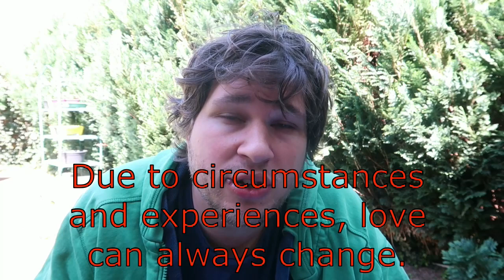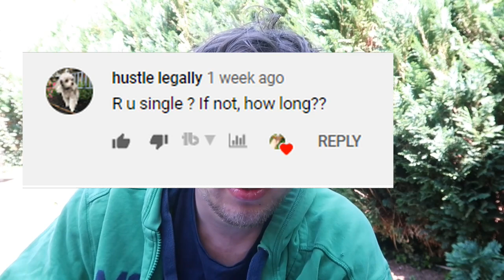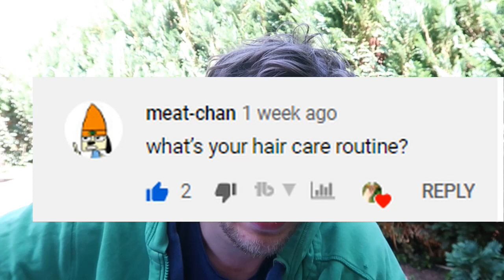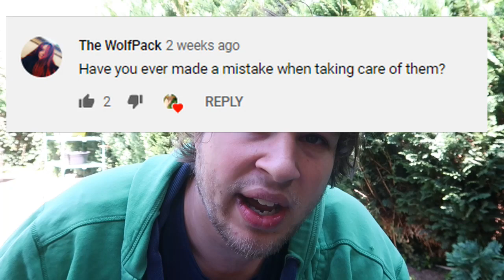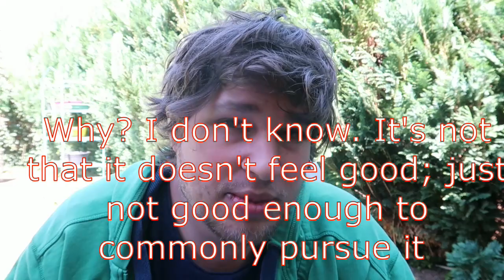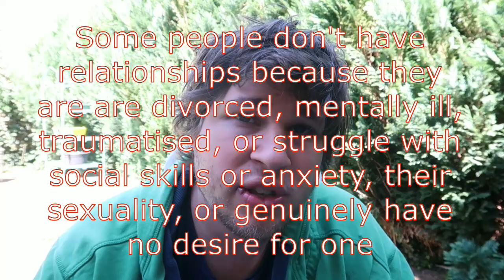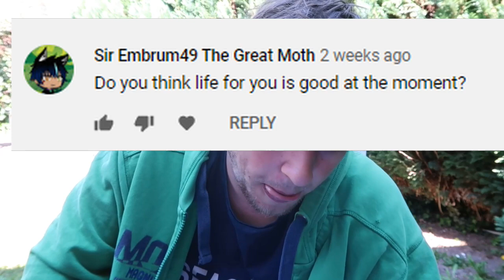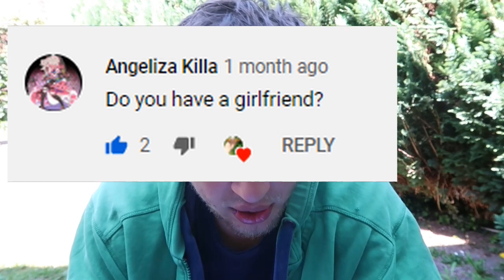Awkward, Personal FAQ: Questions and Answers! - 10.000 Subscribers special - Bart Coppens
Please; HELP me! Youtube is not supporting my channel! It is completely and permanently demonetised! Unlike other 'normal' YouTubers, I do not make any money at all with my videos. Instead, my Youtube channel entirely runs on the donations made by my fans and viewers.  It is only thanks to your support that I can improve the quality and size of this channel.  Without it, I would have to stop making so much content.
It is also possible to send me a single payment through PayPal.
Every single dollar helps; I will use all these funds exclusively to upgrade my camera's, pay for my bus tickets to film butterflies, obtain cocoons of species you like to see, and afford the free time and hard work I put in this channel for free.

Visit the link to my Liberapay I'm very grateful for any donations via Liberapay, Patreon and Paypal, it is only because of them that I can keep making moth videos, books and websites.

All the funds I can raise online help me fund my educational website, my moth research, conservation programs, this Youtube channel(!) and my various online media.

I don't like to call myself a "Youtuber" because I have many other websites, blogs and platforms. Please take a look below.
"Breedingbutterflies" is my succesful blog that has guides and caresheets for moth breeders.

Hey cutiepie, want to see a summary of all my content in a single link? Then please do check out my Linktree; Linktree shows all my websites in one short url

Join the Moth Club and automatically recieve cocoons of great species! **CUSTOMERS OUTSIDE OF EUROPE NEED PERMITS** Want to recieve cocoons from the best species from me personally? I also have an exclusive membership program for butterfly farms (and serious breeders only). You can buy a subscription on this